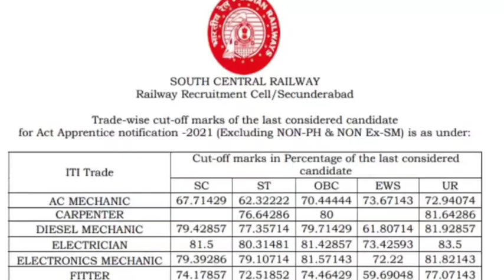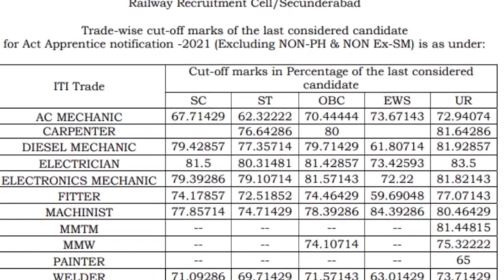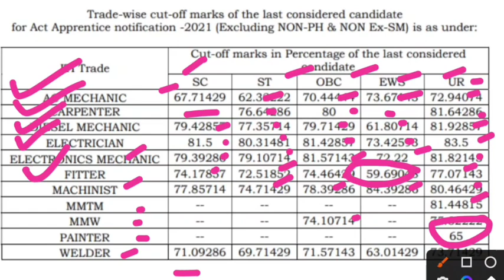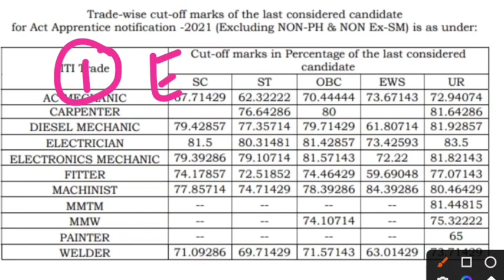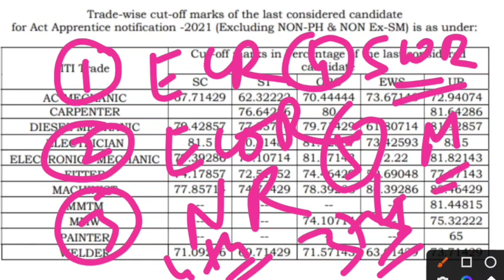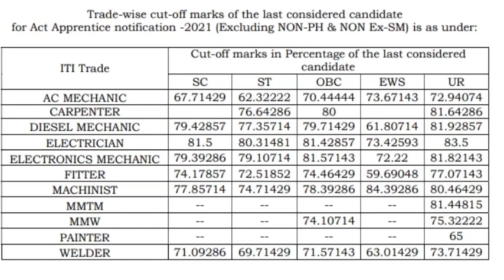Railway Apprentice 2022 | Final Merit List Cutoff, इस बार 50% पर होगा Selection, ITI Pass Apprentice